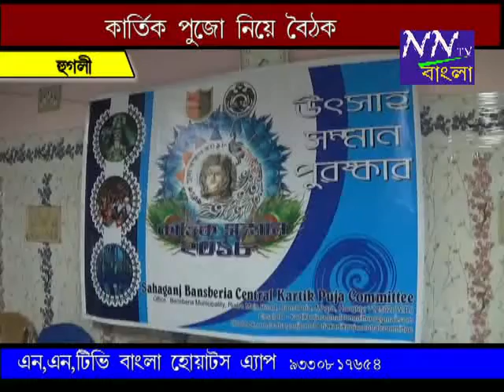NNTV BANGLA11012018 KARTIK MEETING